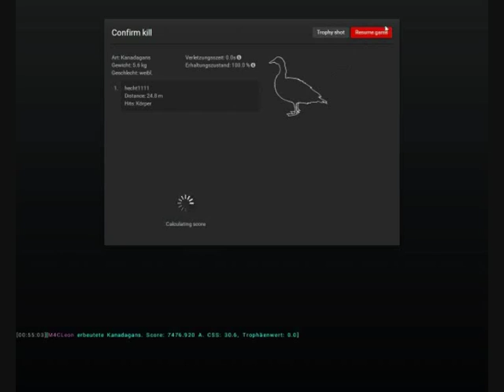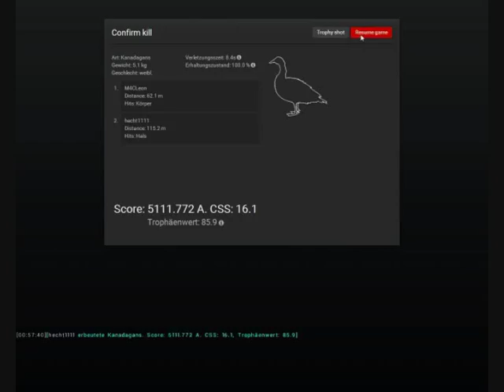Let's Play The Hunter Gänse Jagd